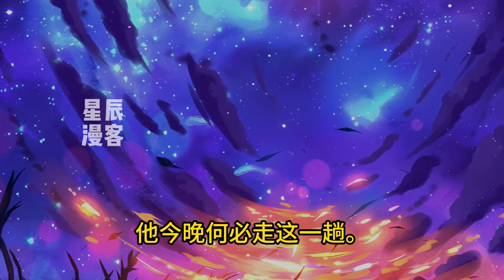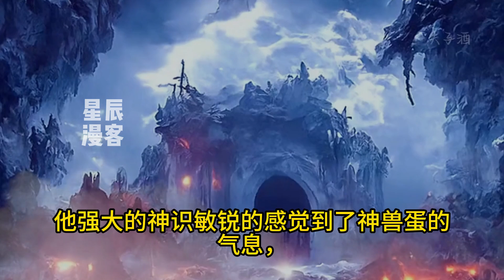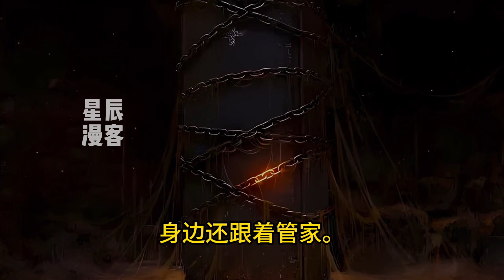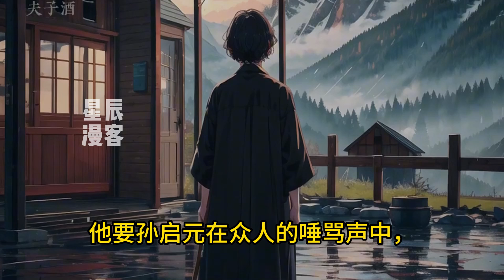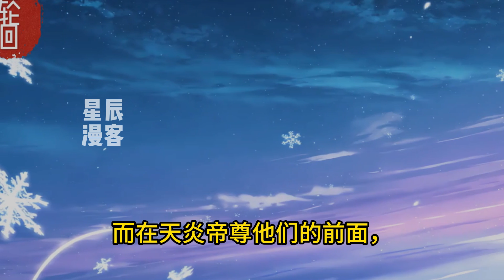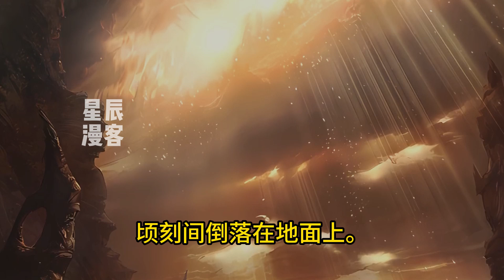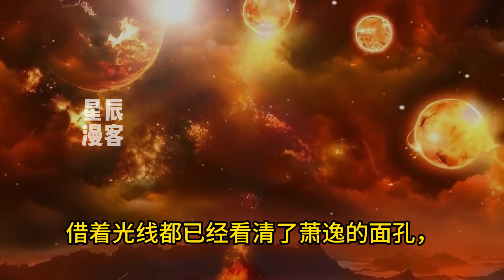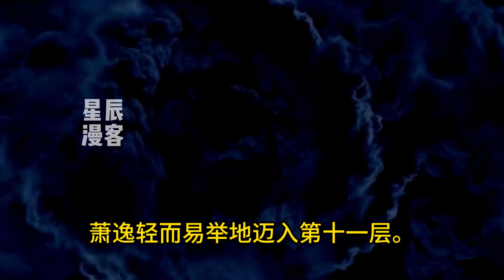《开局成了女帝赘婿？我把女帝养成最终大反派！》1-213 萧逸穿越修仙界，本想咸鱼度日，可没想到开局送了个老婆？还是未来的反派女帝？这样的大佬，现在居然这么呆萌可爱，还成了我老婆？